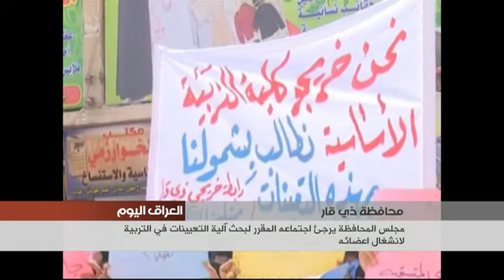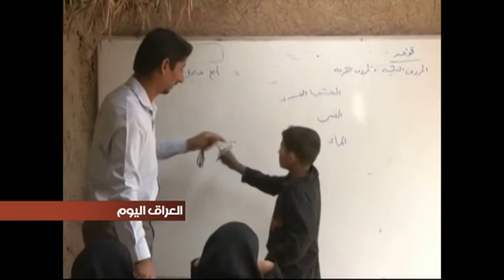مجلس ذي قار يرجئ اجتماعه المقرر لبحث التعيينات في تربية المحافظة